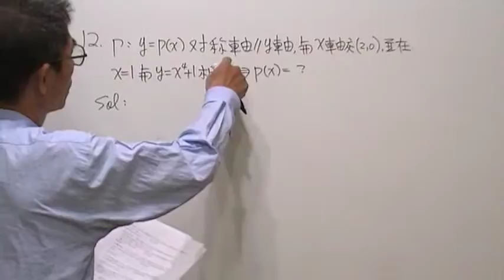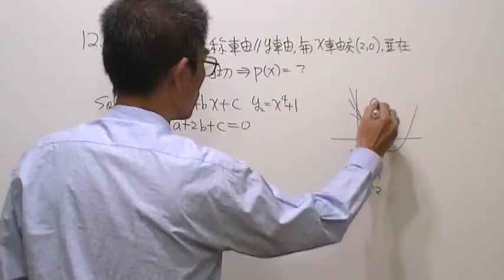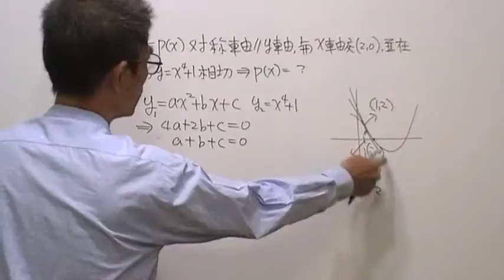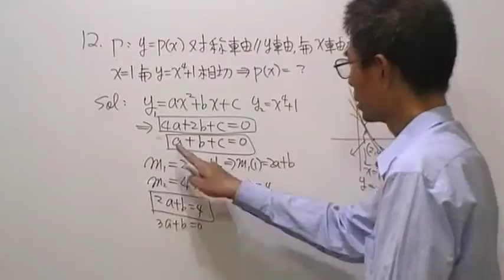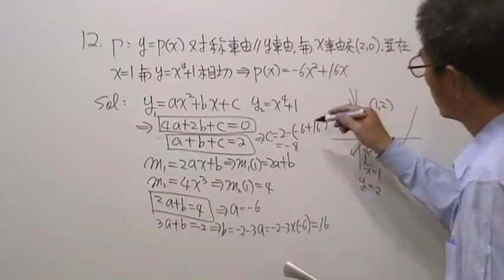高三數學第282題